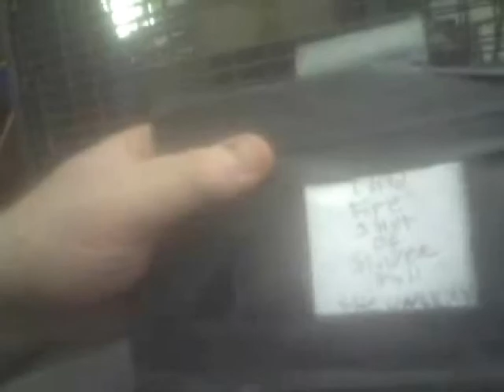homemade silver bullets anti monter round 15 in count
silver bullets can distory all monster with the help help of
valachian blood in the hollowtip

congrates on me for this is video number 1 thousand:D

please help me get to those awesome milestones

we can all win if we work as a team  :)

pleace join  me on you now and let us chat :)

please join me on google and enjoy commenting on my blogs on blogger:)

for power ranger stuff espeically power rangers wrist espeically and
power coins